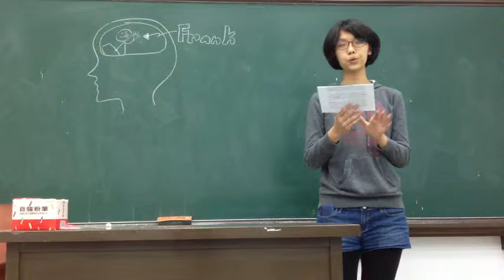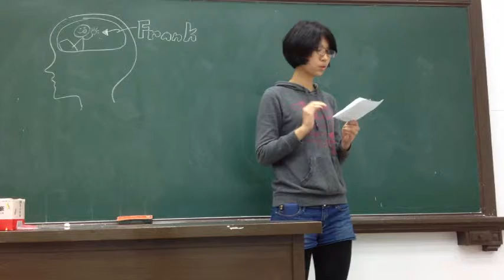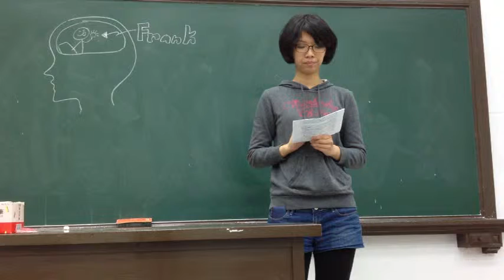Famous Speech by Patia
Original speech:
"The Art of Misdirection"  by  Apollo Robbins